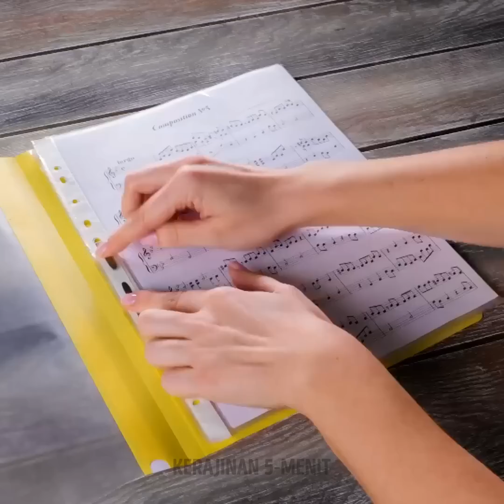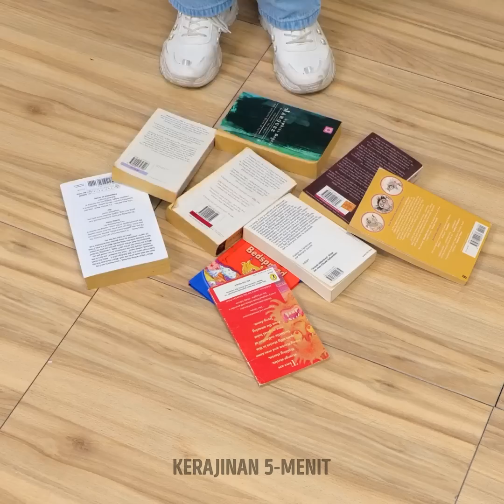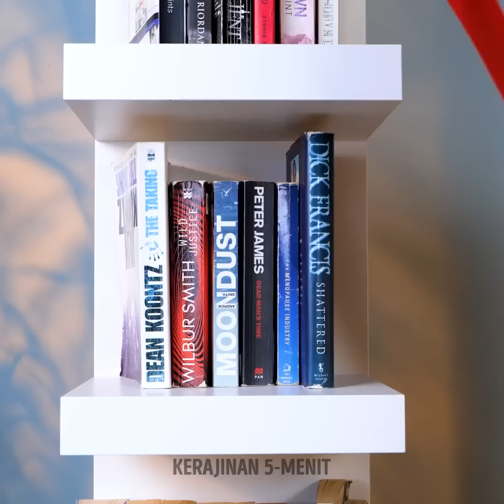Kiat Pindahan dan Tips Berkemas yang Bikin Pindahan Jadi Jauh Lebih Mudah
Apakah kamu pernah pindah rumah? Kalau pernah, kamu pasti tahu betapa sulit prosesnya. Jika tidak pernah dan baru saja akan pindahan, kamu pasti orang yang paling bahagia karena ada tutorial baru dari kami. Simak video ini dan temukan banyak kiat seputar pindahan yang bikin proses pindahan jadi jauh lebih mudah dan lancar. Kami punya banyak trik berkemas cerdas dan mudah, tips pindahan, dan kiat yang berguna saat pindahan. Coba semua, dan hemat waktu dan emosimu karena dapat menghindari banyak situasi tak menyenangkan seperti barang pecah dan hilang, tidak tepat membawa benda yang sulit, dan banyak lagi masalah seputar pindahan.

URUTAN WAKTU:
00:05 - Cara menurunkan koper dengan mudah
00:13 - Memindahkan rak
02:26 - Mengemas pakaian
14:48 - Membungkus barang pecah belah